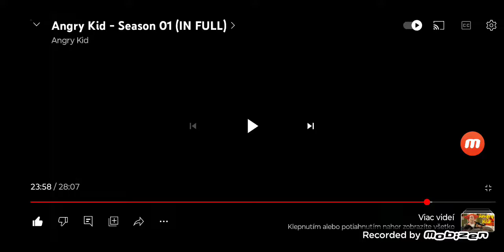angry kid speed